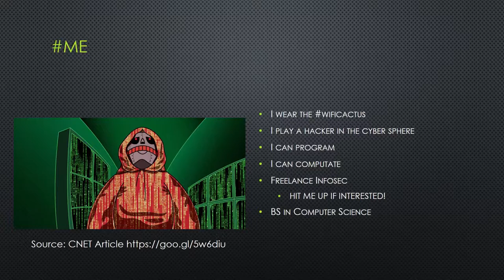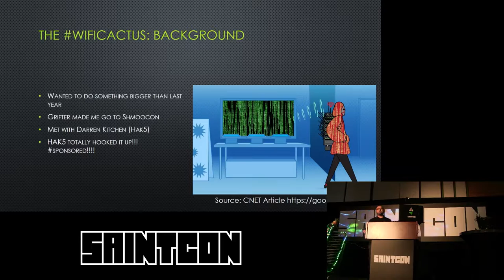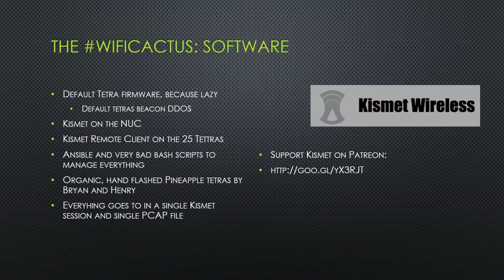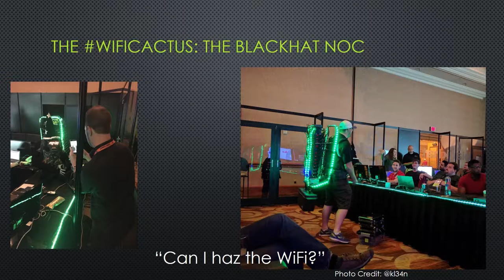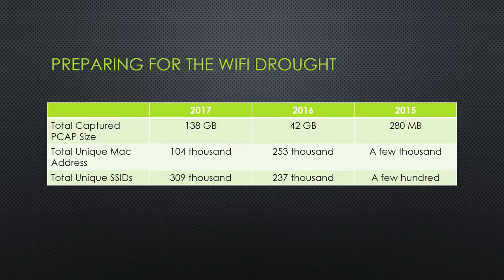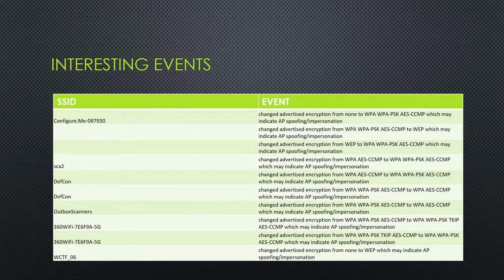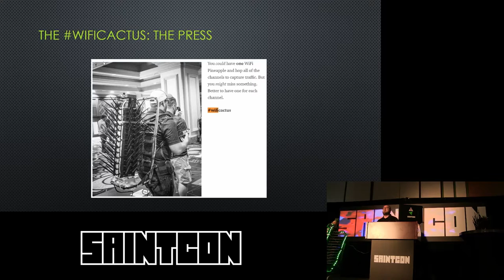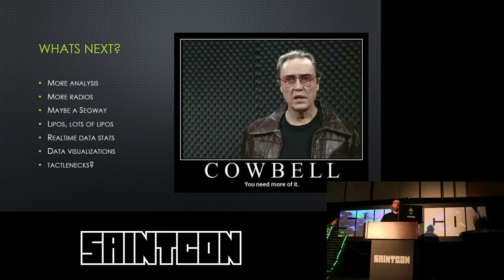Mike Spicer (2017) - WiFi Monitoring: The WiFiCactus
This is year 3 of the wireless monitoring project and its bigger than ever. What started with simple war walking around the largest hacker conference in the world (DEF CON) has now grown into multi-fixed point monitoring devices with capability of 802.11/a/b/c/d/e/f/g/n/ac.

New this year is a device capable of monitoring 50 channels simultaneously as well as bleeding edge software to manage it. This talk will discuss the technology, the software, and the results from monitoring at DEF CON 25 and BlackHat USA this year. Additional topics covered will include an analysis of the captured data, what risks exist by using wireless, and what your devices are saying about you.

SAINTCON 2017 BRIEFING
TITLE:  WiFi Monitoring: The WiFiCactus
PRESENTER:  Mike Spicer